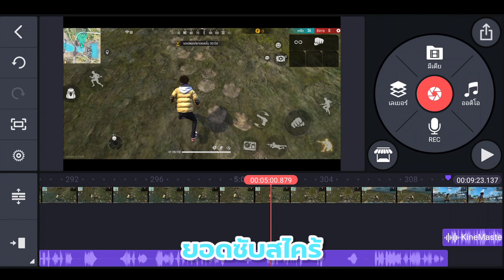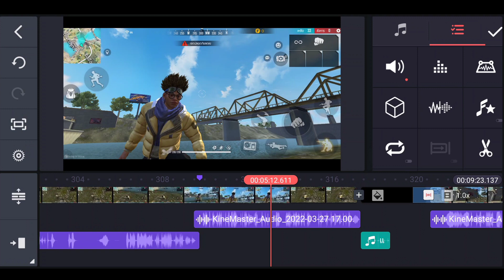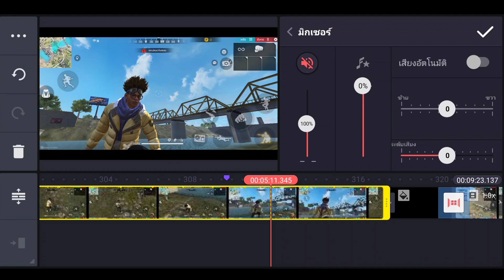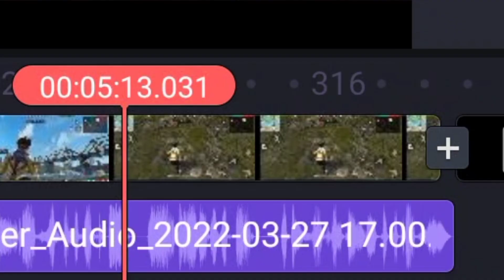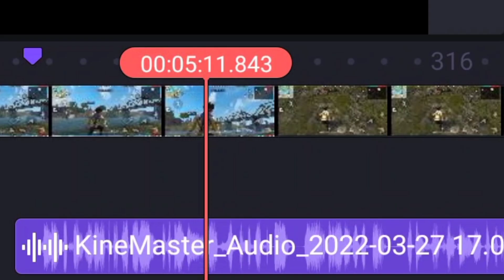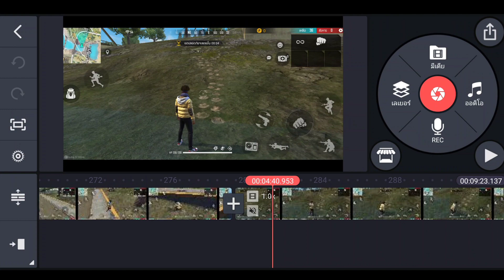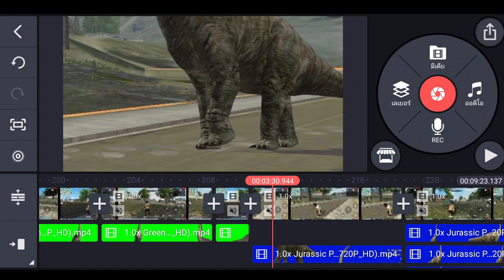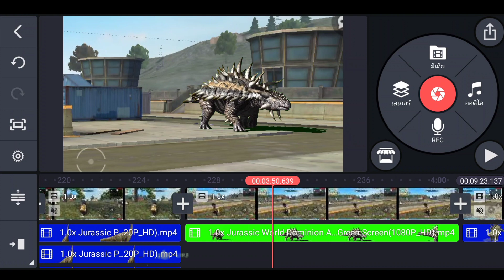FREE FIRE เบื้องหลังสุดหลอน เสียงปริศนาแทรกมาในคลิป (เสียงของใครกัน?)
🔸เฟซบุ๊คส่วนตัว : เฟรช ศุภกิตติ์ ยศพิมพา
🔸FBส่วนตัว : เฟรช ศุภกิตติ์ ยศพิมพา (เฉพาะเรื่องงานเท่านั้น)

Garena Free Fire